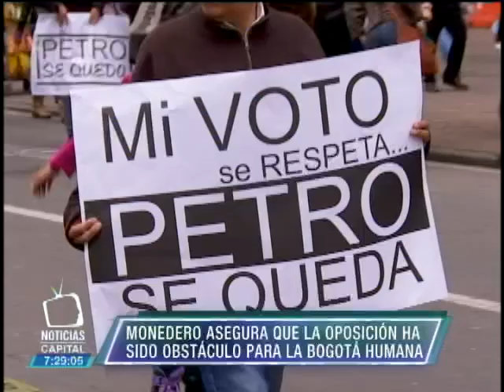Juan C. Monedero, del Movimiento 'Podemos', dio su opinión sobre oposición al gobierno de Bogotá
Juan C. Monedero, del Movimiento Español 'Podemos', dio su opinión sobre oposición al gobierno de Bogotá

Noticias Capital 7p.m. 3 de junio 2015